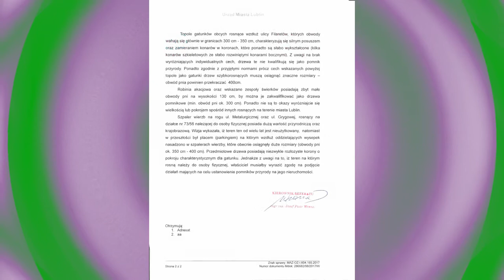Wszystkie pisma FCBeatlesLbn dot. inicjatywy ParkRockLublin (lata 2016-2018)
Wszystkie pisma Fan Club-u The Beatles w Lublinie - Reaktywacja Polska dot. inicjatywy utworzenia w Lublinie skweru muzyki rockowej ParkRockLublin.